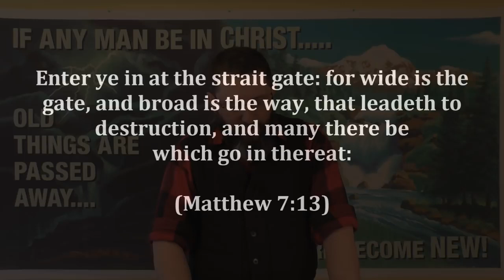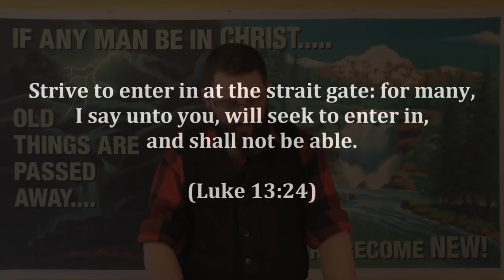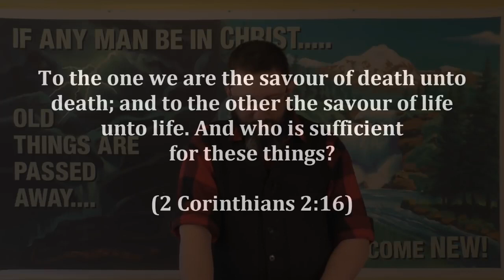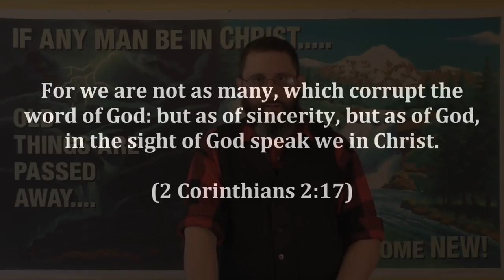CSOLP4: I Guess You Think You Are The Only One Going To Heaven?